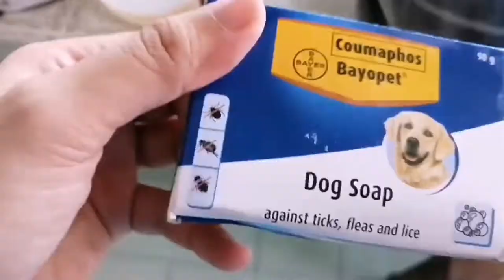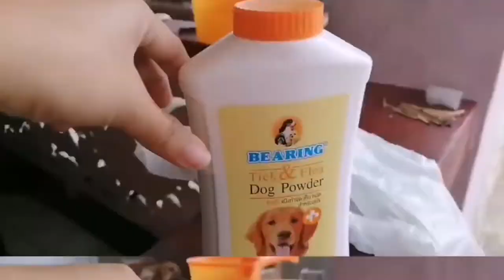Part 1❤️Garapata! Goodbye! - How to get rid of TICKS!